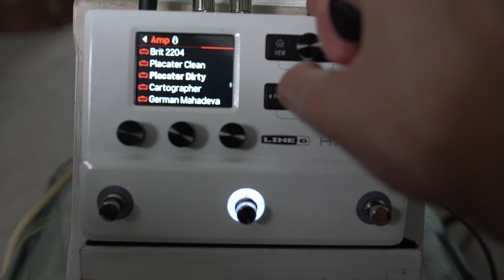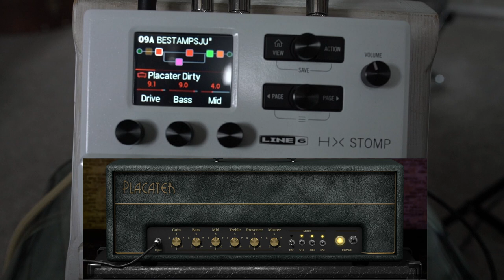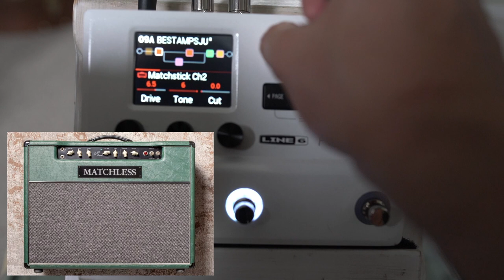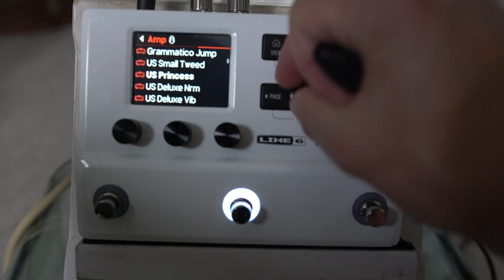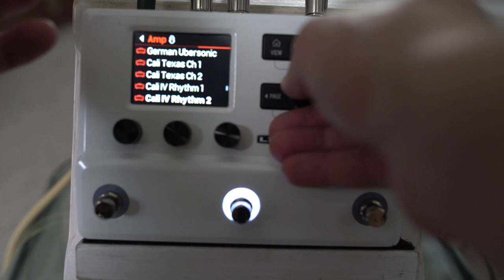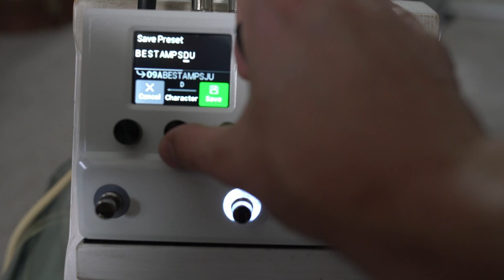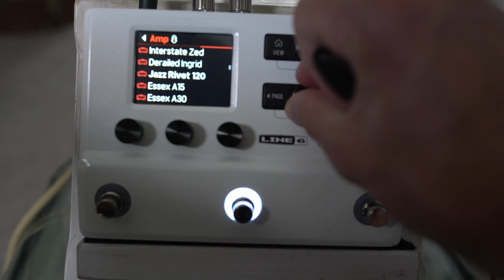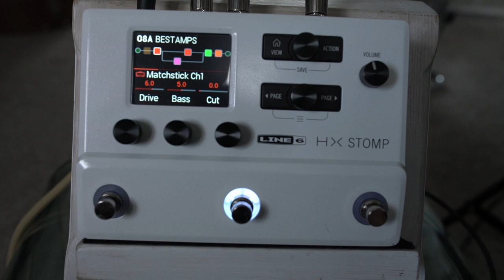The 5 BEST Amps in the Helix - Vox Tones, Marshall Tones and Dumble Tones?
In case you're new to the Helix, or looking for some inspiration for models to try, here are 5 of I think the Best Amps in the helix - the Matchless DC30, the Friedman BE100, Fender Bassman, Line 6 Litigator (in the vein of Dumble, Two Rock and so on)